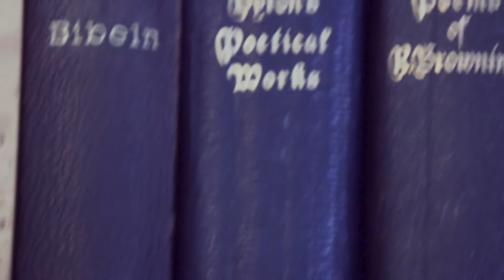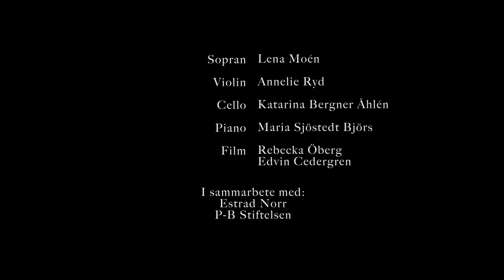Sounds of Women, Aspåkerspolska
Aspåkerspolska
Komponerad av Wilhelm Peterson-Berger.
Framfört av:
Lena Moén, -Sopran
Annelie Ryd -Viola
Katarina Bergner Åhlén, -Cello
Maria Sjöstedt Björs, -Piano
Filmat av Rebecka Öberg och Edvin Cedergren för Wilhelm Peterson-Bergerstiftelsen i samarbete med Estrad Norr.

Varje år genomförs ett antal musikdagar på Sommarhagen för att uppmärksamma Wilhelm Peterson-Bergers kompositioner som omfattar både pianomusik, körsång, solosång och fiolmusik, kantater och symfonier. År 2020 hålls dessa musikdagar, av förståeliga skäl digitalt.
Detta är inspelat på Sommarhagen den 28/6 2020.